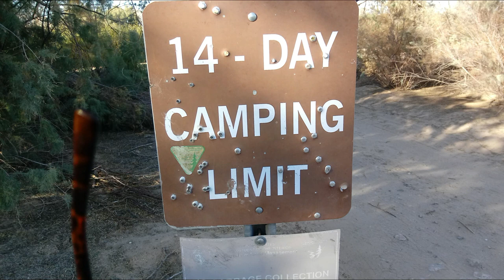First Geocache of 2019 and Quick Trip to Mexico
I am a single woman living full time in a travel trailer.  I retired in December 2017 and moved into my truck camper when I put my house on the market.  My house sold in April 2018.  This is my journey of my travels as a woman RVer.

50' foot Solar Panel Extension Cables